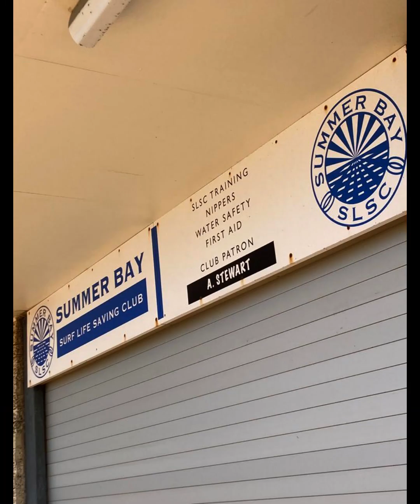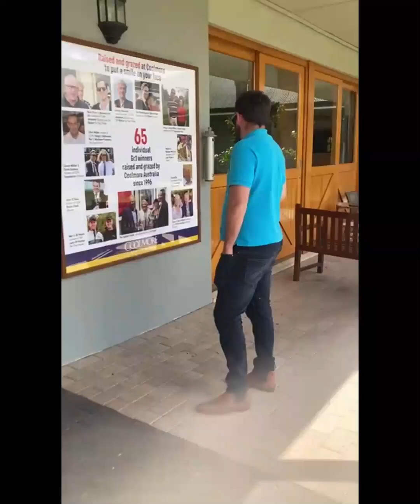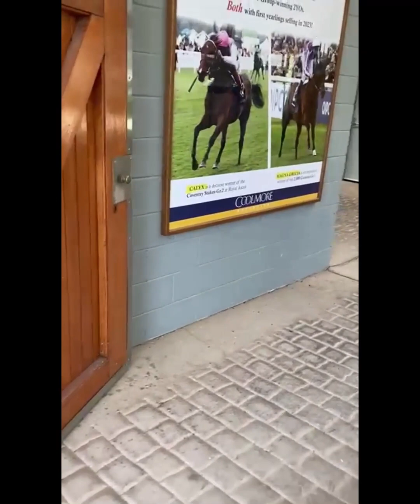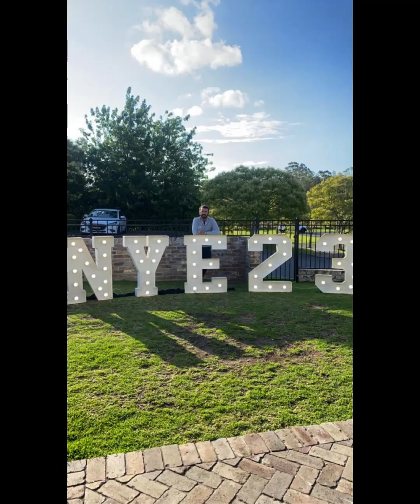Australia Christmas 2022